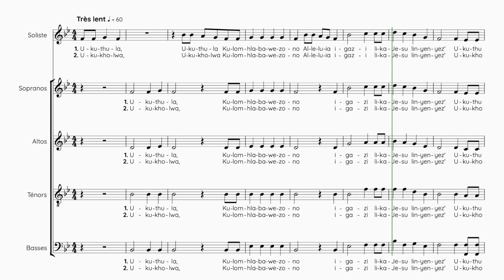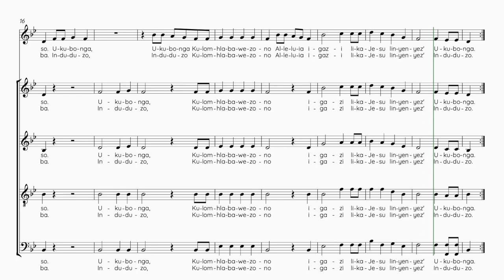Traditionnel d'Afrique du sud | Ukuthula | Guide voix Basses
Semaine 1 - Séance 1 :
1. Écouter une fois le guide voix tutti et repérer à l’intérieur de la polyphonie votre voix
2. Chanter dans votre tête une fois votre partie en écoutant le guide voix de votre voix
3. Chanter votre partie deux fois en chuchotant en même temps que la diffusion du guide voix de votre voix

Semaine 1 - Séance 2 :
1. Chanter une fois dans votre tête votre partie en écoutant le guide voix de votre voix
2. Chanter deux fois votre partie en chuchotant en même temps que la diffusion du guide voix de votre voix
3. Chanter une fois votre partie à voix haute en même temps que la diffusion du guide voix de votre voix

Semaine 1 - Séance 3 :
1. Chanter une fois votre partie en chuchotant en même temps que la diffusion du guide voix de votre voix
2. Chanter deux fois votre partie à voix haute en même temps que la diffusion du guide voix de votre voix
3. Chanter une fois votre partie à voix haute en même temps que la diffusion du guide voix accompagnement

Semaine 1 - Séance 4 :
1. Chanter deux fois votre partie à voix haute en même temps que la diffusion du guide voix de votre voix
2. Chanter une fois votre partie à voix haute en même temps que la diffusion du guide voix accompagnement
3. Chanter une fois votre partie à voix haute en même temps que la diffusion du guide voix tutti

Semaine 1 - Séance 5 :
1. Chanter une fois votre partie à voix haute en même temps que la diffusion du guide voix de votre voix
2. Chanter une fois votre partie à voix haute en même temps que la diffusion du guide voix accompagnement
3. Chanter deux fois votre partie à voix haute en même temps que la diffusion du guide voix tutti